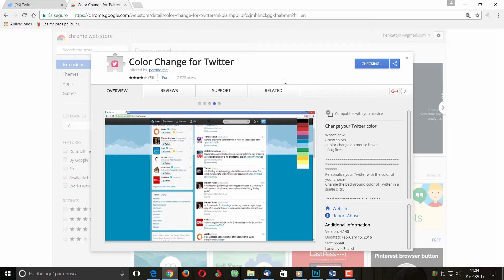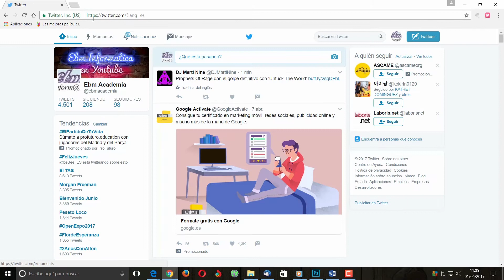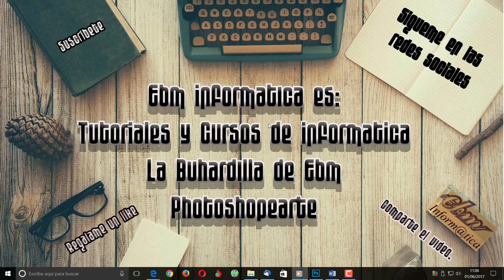COMO CAMBIAR EL COLOR DE FONDO DE TWITTER, EN GOOGLE CHROME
Aprende a cambiar el color de fondo de Twitter, en Chrome, con esta extensión gratuita
Link: